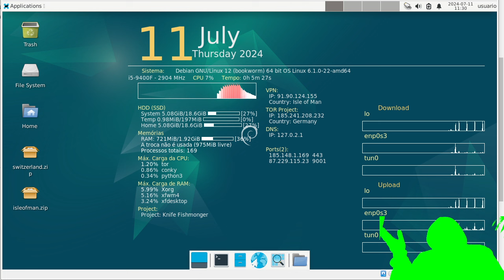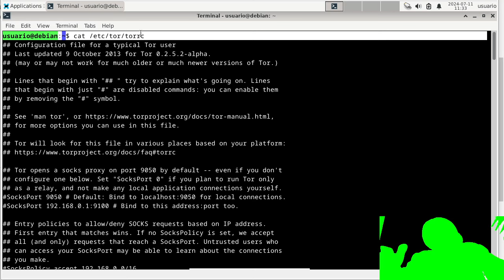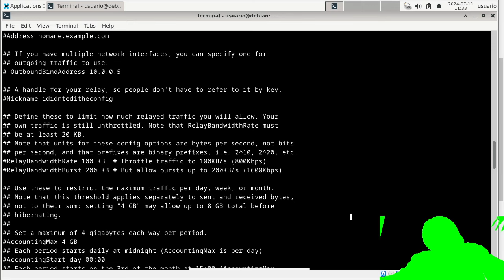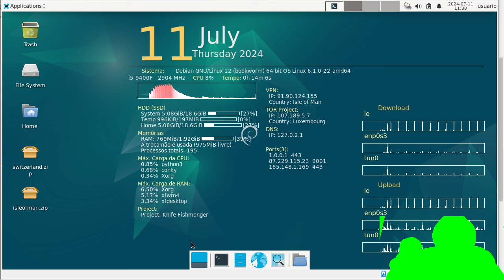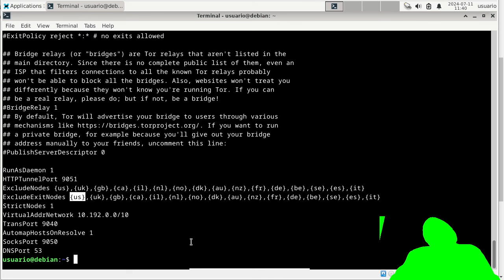Configurando o TOR para evitar países da lista dos 14 OLHOS